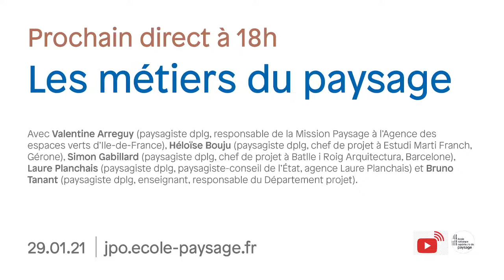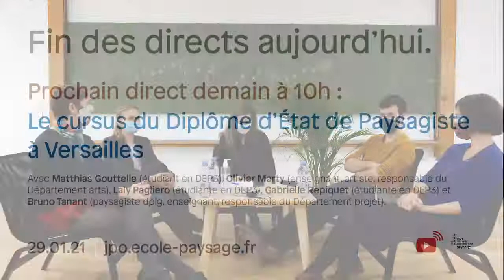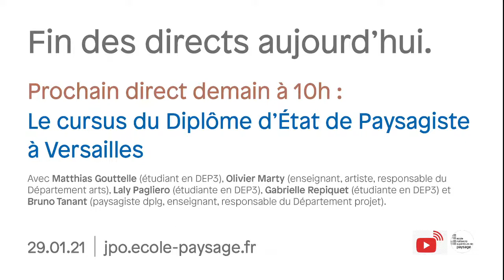Table-ronde métiers du paysage - diffusion en direct de École nationale supérieure de paysage